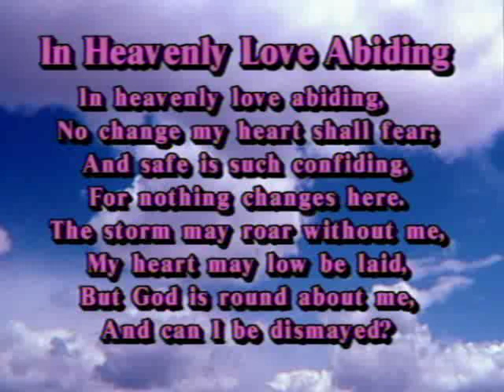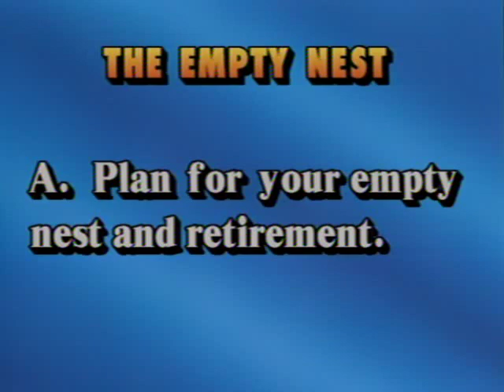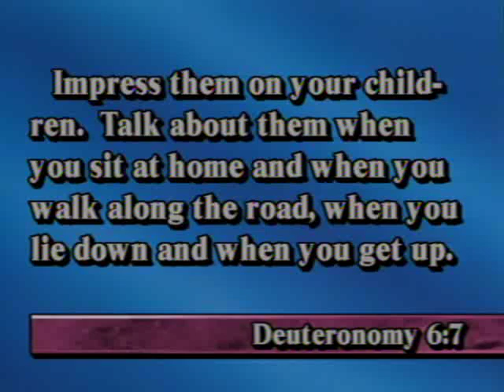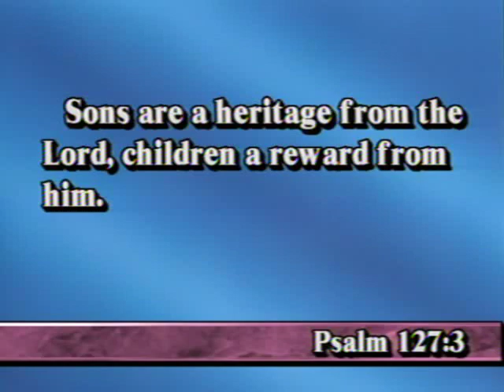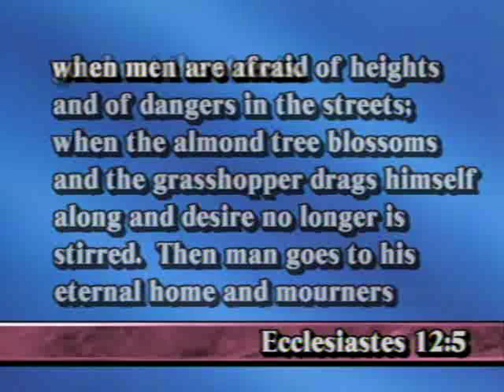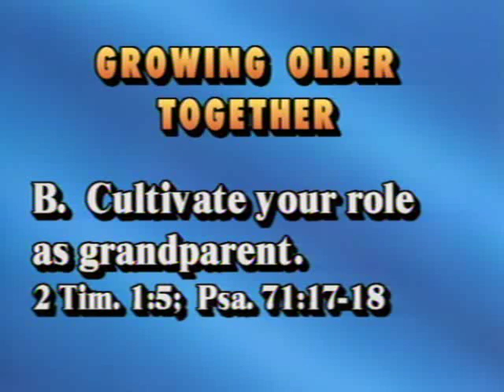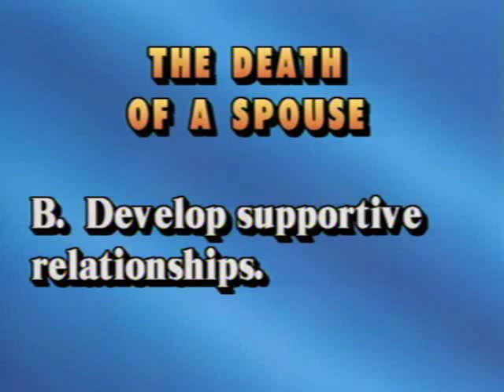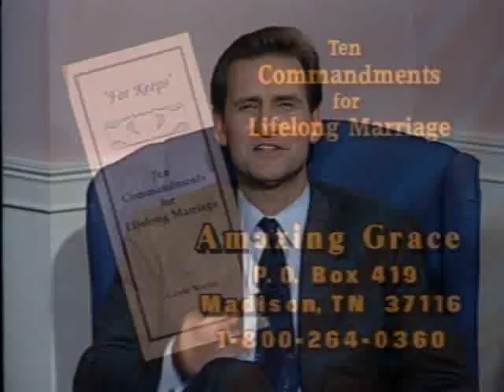AGBC# 1183 - For Keeps Series - "Till Death Do Us Part" - Steve Flatt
Steve Flatt presents a Bible lesson on the Amazing Grace Bible Class TV program from the Madison Church of Christ in Madison, TN. Song Director Nick Boone. Vintage 1994. Buddy Ragan is the executive producer, and Larry Souder is the director.